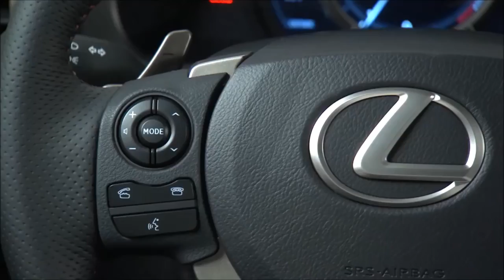2016 Lexus IS 350 F Sport Vs 2016 BMW 3 Series - DESIGN!- New 2017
interior, Exterior, Walkaround, New, 2015, Drive